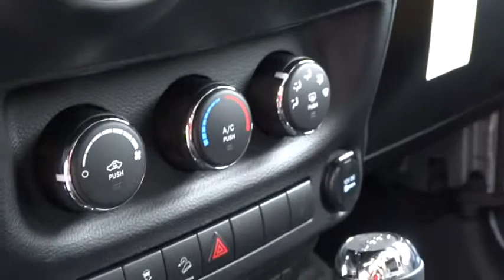2014 Jeep Wrangler Unlimited Reno, Carson City, Northern Nevada, Sacramento, Elko EL135300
2014 Jeep Wrangler Unlimited  - Stock#: EL135300 - VIN#: 1C4BJWDG8EL135300